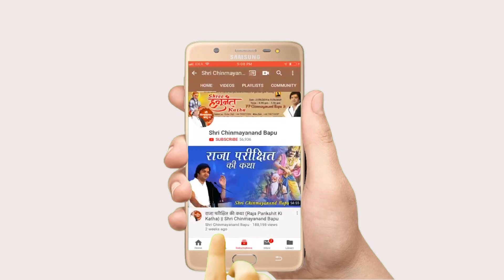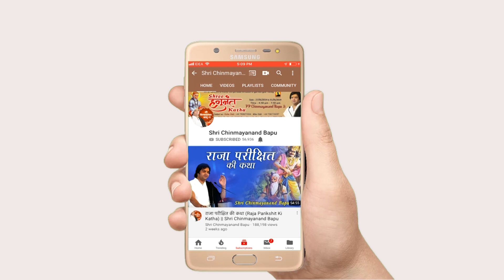राजा राम राम राम सीता राम राम राम - Raja Ram Ram Ram Sita Ram Ram Ram - Shri Chinmayanand Bapu Ji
►Video Name :- राजा राम राम राम सीता राम राम राम - Raja Ram Ram Ram Sita Ram Ram Ram